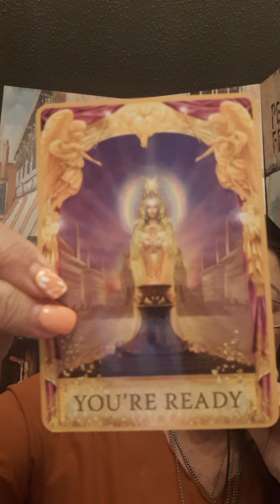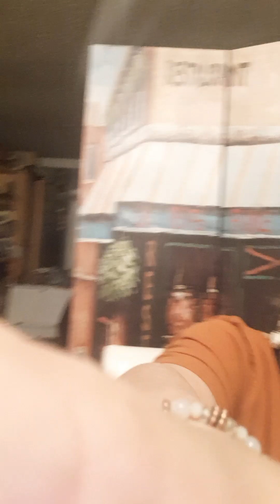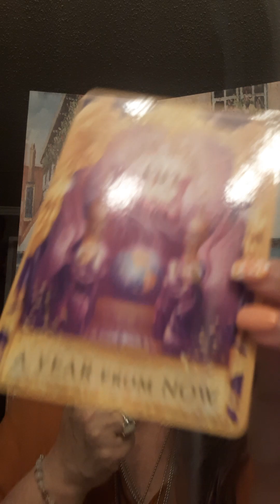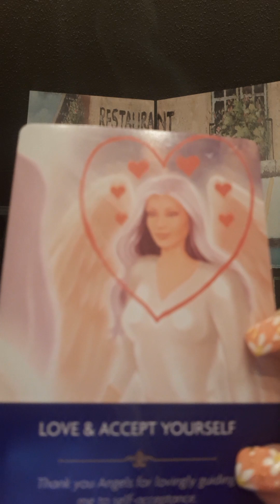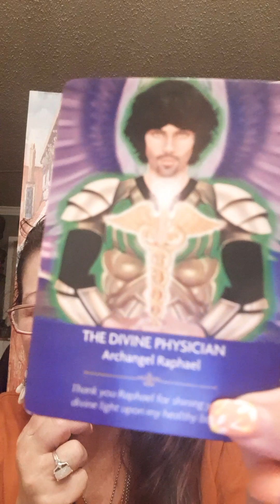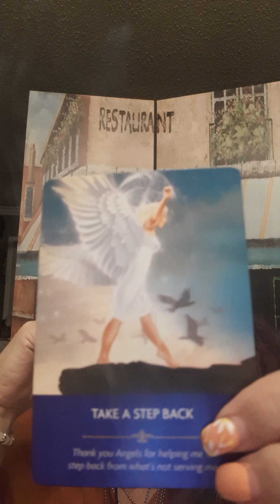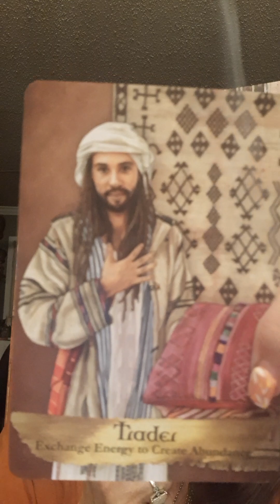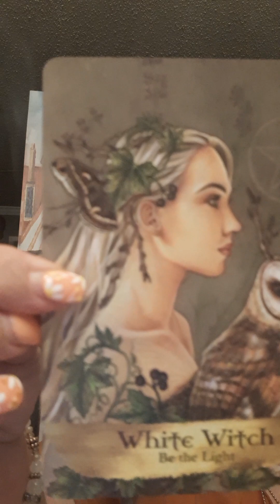psychic channeling \tarot read part2